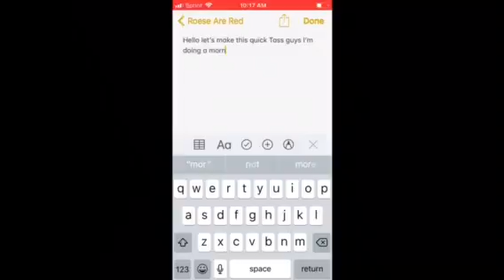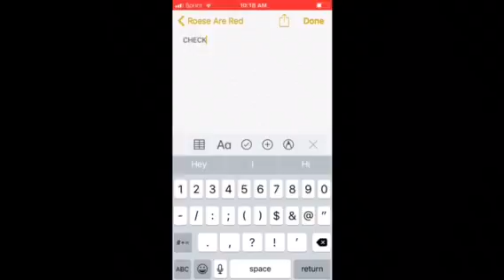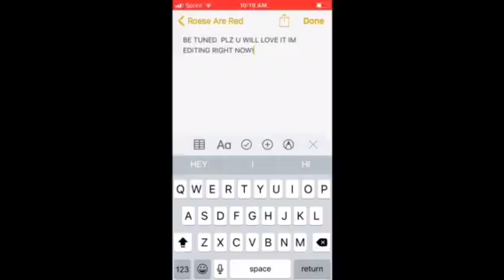MUST WATCH THIS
Stay updated to my channel click the sub button